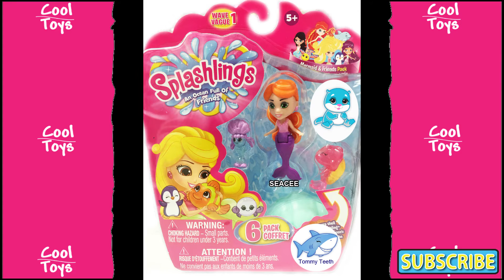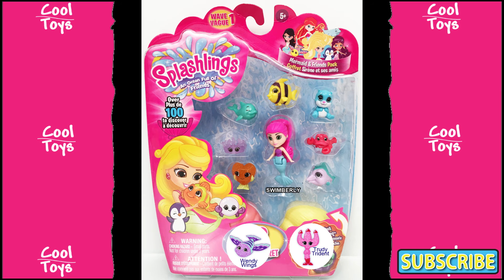HACK, HIDDEN SPLASHLINGS BLINDS REVEALED by CoolToys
HACK, HIDDEN SPLASHLINGS REVEALED by CoolToys

So far there are 16 6-packs and 8 12-packs for Splashlings. In this video I reveal all of the hidden Splashlings friends or blinds.

Welcome to CoolToys!
Home of Dolls, Art , Miniature Crafting and Doll Dramas!